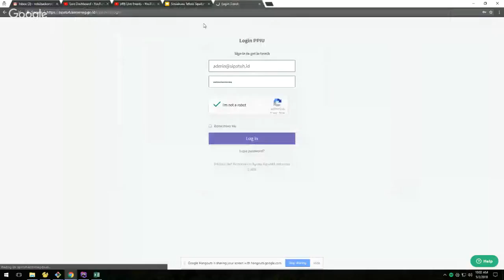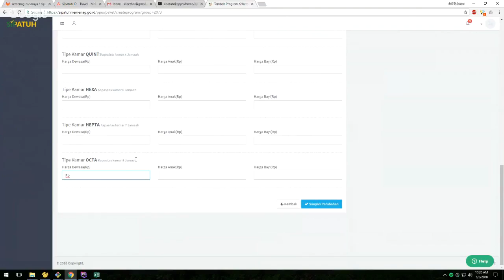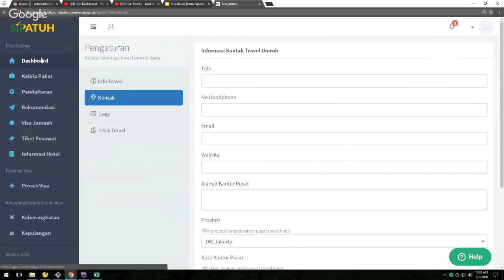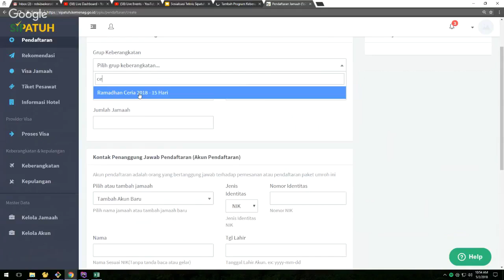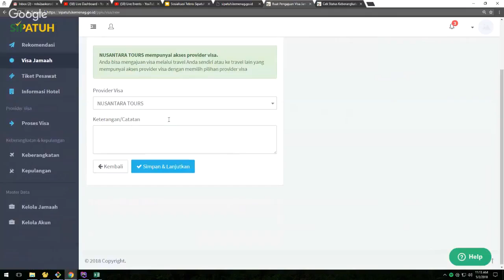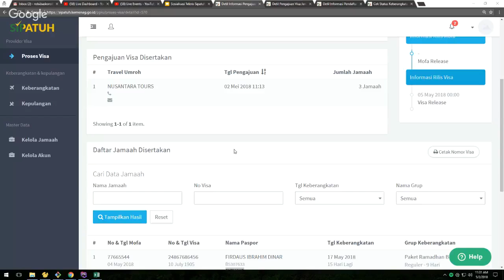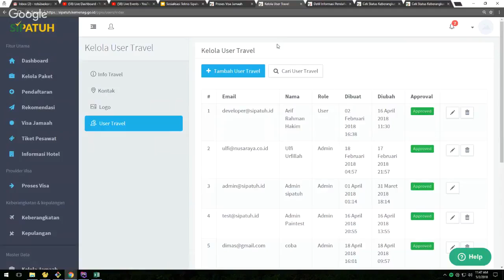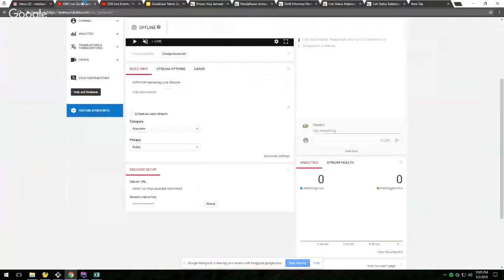Belajar Sipatuh 3